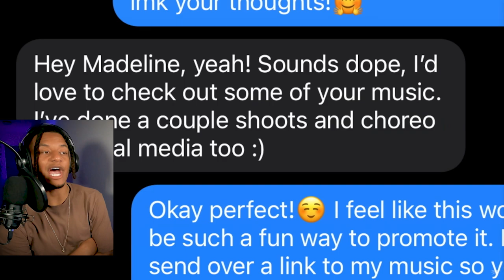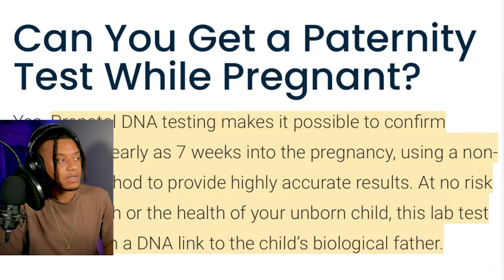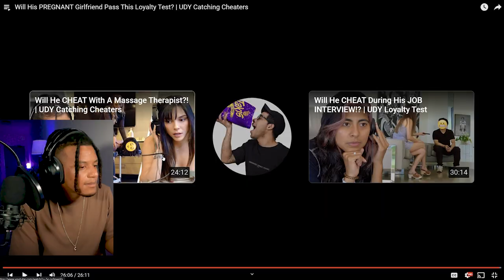She Lied About Her Pregnancy!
Andretti's reaction to the "Will His PREGNANT Girlfriend Pass This Loyalty Test?"

Original Video Be sure to show some love to the creator of this content!